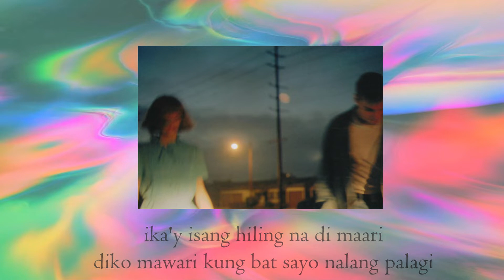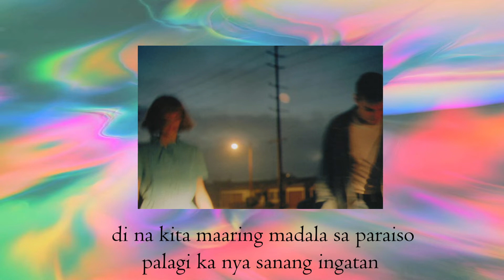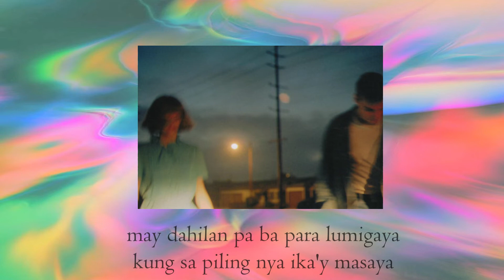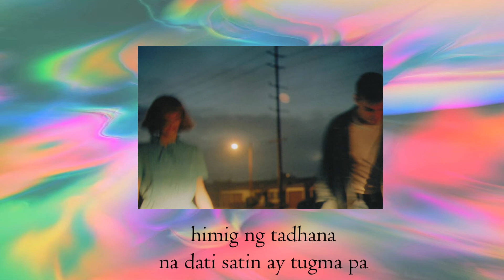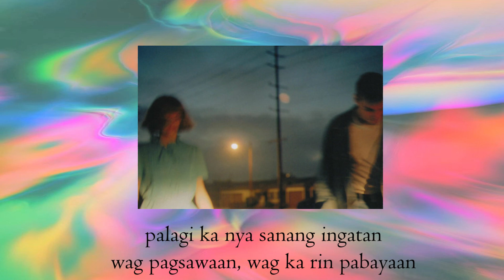paralumbay - adie (full version X lyrics) | MALyrics